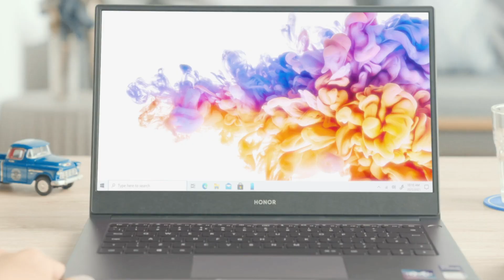HONOR MagicBook 14 | ¡Encuentra el mejor rendimiento para hacer múltiples tareas al mismo tiempo!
Conoce todas las funciones harán que seas más productivo con HONORMagicBook14.